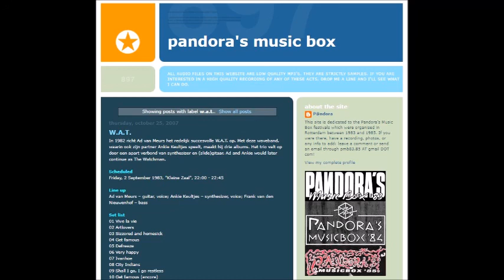WAT Pandora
World According To   W.A.T.  Pandora's Music Box Festival Rotterdam 2 september 1983
De geschiedenis van W.A.T. :

In 1980 kocht Ad van Meurs een Pro One, een analoge synthesizer van Sequential Circuits, een van de eerste synths met een ingebouwde sequencer, en een Dr. Boss ritmebox waarmee hij ging experimenteren. Zo kwamen we terecht in een overgangsfase tussen gitaarrock en New Wave.
Het begon allemaal in de bovenzaal van Paradiso. Ik deed destijds  het FOH geluid bij zijn band Bleistift en ik had  geëxperimenteerd met de Pro One en  een soort soundscapes opgenomen op cassette, die ik vanaf de FOH door de muziek heen stuurde, de naam Bleistift veranderde voor een korte tijd in Kugel en de muziek veranderde mee.
In onze huiskamer begonnen Ad en bassist Frank van de Nieuwenhof te improviseren met de Dr. Boss, de Pro One , elektrische gitaar, lapsteel en bas. Het resultaat namen ze op op een cassette.
Die zomer reden Ad en ik in een oud Volkswagen busje naar Frankrijk en toen we onderweg luisterden naar de cassette wisten we dat we iets bijzonders in handen hadden.
Deze cassette bevatte de ‘oer’ concepten van de stukken die we later met W.A.T. (World According To) zouden gaan spelen.
Ad vroeg mij of ik de synthesizer wilde gaan bedienen en zo sloten wij ons dat najaar op in een repetitieruimte in een oude fabriek in ’s Hertogenbosch om een repertoire in te studeren.
Dat werd een spannende zoektocht en we voelden ook een grote opwinding omdat we beseften dat we met iets bijzonders bezig waren.
In eerste instantie klonk W.A.T. een beetje als anarchistische punk wave, Ad speelde  op een hard uitversterkte elektrische gitaar en lapsteel, de Dr. Boss  en de synthesizer door een delay gehaald klonken als Dance avant la lettre  en Frank van de Nieuwenhof beheerste een melodieuze en stuwende manier stijl op de bas die alles met elkaar verbond.
Maar hoe ruig ook, de melodieën bleven, de refreinen bleven en de de sequencer klonk soms als een op hol geslagen folk tune. In de repetitieruimte verloren we dikwijls ieder besef van tijd, ik werd tot zangeres gebombardeerd en Ad begon teksten te schrijven die varieerden van abstracte taalpuzzels zoals Ivanhoe en  en Vive la Vie tot liedjes met een boodschap zoals Defreeze of toch ook hele melodieuze stukken, luister bijvoorbeeld naar Sangatte en Wax.
Releases :
Album 1   Defreeze
Het eerste mini album ‘Defeeze’ werd opgenomen in Studio C in Leuven en gemixed in de studio van Arnold Muhren in Volendam.  Het album kwam uit in 1983 op het label Plurex van Wally van Middendorp.
Een W.A.T. concert was dampende energie, stevige ritmes, opzwepende sequencers, scheurende gitaren, felle teksten en er werd altijd gedanst, zoals gezegd, en dat realiseerden wij ons later pas, live klonk W.A.T. als Dance avant la lettre.

Album 2   WE   1985  label Prime
Een minder geslaagd album vanwege de nadruk die door de Zweedse producer werd gelegd op de electronica terwijl wij zelf de aandacht wilden verschuiven naar een gitaargerichte sound die beter paste in de tijd.
Gelukkig zijn de ruwe opnames bewaard gebleven.

Album  3   Thin Blue Notes  1985  label Prime Megadisc

Dit is het derde en laatste W.A.T. album. Het werd opgenomen in  de Tango Studio in Eindhoven en gemixed en geproduceerd door Nasmak bassist Theo van Eenbergen.
Op dit album is goed te horen dat we een flinke muzikale ontwikkeling hadden doorlopen, de songs zijn heel volwassen en ook hoor je op dit album de roots weer een beetje  terugkomen met de akoestische slide gitaar. De balans tussen de electronica en  de snaren instrumenten is veel beter dankzij producer Theo van Eenbergen.
Met dit album waren we zelf erg blij omdat we voor het eerst zelf zeggenschap hadden over het hele opname proces.

Verdere opnames die beschikbaar zijn van World According To :

Enkele video opnames op Youtube van een festival in Reims
De oertape , de huiskameropnames die aan de basis lag van de muziek van W.A.T.
De eerste demo opnames gemaakt door Theo van Eenbergen en W.A.T.
De ruwe mixen van het album ‘WE’
Een track op La Grande Parade, een plaat die werd uitgebracht in het kader van een schilderijen tentoonstelling in het Stedelijk Museum in Amsterdam. ‘Les Enfants’

Na het uitbrengen van ‘Thin Blue Notes’ kwam er een voorlopig einde aan de samenwerking zoals die tot dan toe was. W.A.T. ging verder in een andere bezetting maar het was duidelijk dat het tijdperk  van de elektronica op z’n einde liep. De elektrische gitaarsound was opnieuw in opkomst en in 1987 besloten we te stoppen met W.A.T. en een nieuwe richting in te slaan. Ad haalde de akoestische gitaar tevoorschijn, (hij hield de ritmebox), en ging verder als The Matchman. Ik richtte een American folk&country trio o: The Very Girls, we gingen allebei helemaal terug naar de roots. Ad bracht zijn eerste CD/elpee uit The Watchman, geproduceerd door de bekende producer Joe Boyd. En van daaruit begon een hele nieuwe carrière voor hem als singer songwriter.

Ankie Keultjes van Meurs